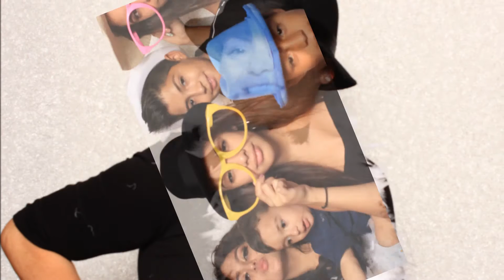Andrea Novak - Quinceanera 8-19-16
Mis Quince Años - 8-19-16